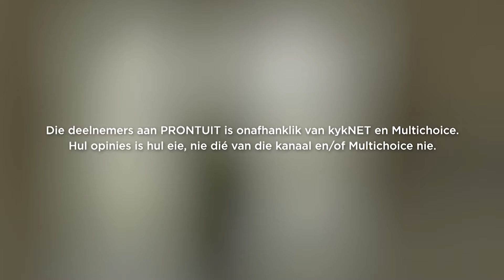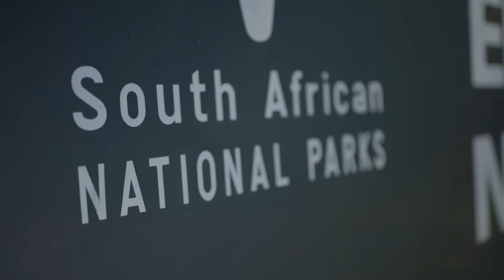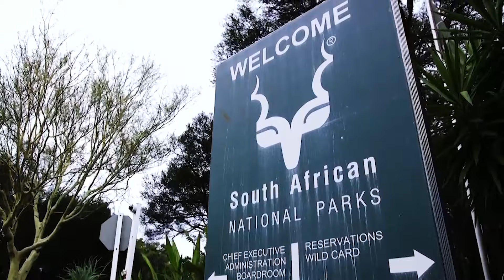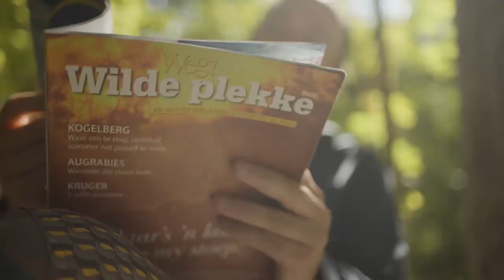Red on Reservate - Prontuit | 1 Mei 2024 | kykNET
WESSA en die EWT het onlangs ‘n verslag gepubliseer wat die uitdagings in ons provinsiale reservate uitlig. Prontuit fokus op die toestand en toekoms van hierdie bewaarareas.

* Kyk Prontuit Woensdae 21:00 op kykNET (DStv-kanaal 144) en op DStv Catch Up.

Save our Reserves - Prontuit  |  1 May 2024  |  kykNET

WESSA and the EWT recently published a report about the challenges faced by our provincial reserves. Prontuit focuses on the state and future of these protected areas.

* Watch Prontuit on Wednesday evenings at 21:00 on kykNET (DStv channel 144) and on DStv Catch Up.